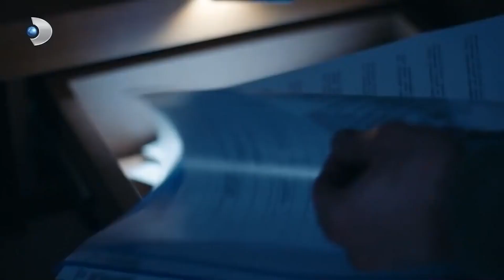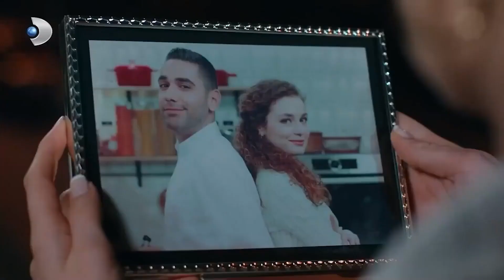Mirza Se Atrapó En Casa De Mirza | Receta De Amor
Mirza Se Atrapó En Casa De Mirza - OJO HAY UN LADRÓN

Etiqueta
Productor: Mehmet Yiğit Alp
Director: Deniz Koloş
Productor Creativo: Birsel Cimci
Guión: Leyla Oter y Doruk Erengul
Productor Ejecutivo: Selma Koçoğlu
Director de fotografía: Ozgur Demir
Director de arte: Tolunay Yurddas
Edición: Kivanc Ilginer